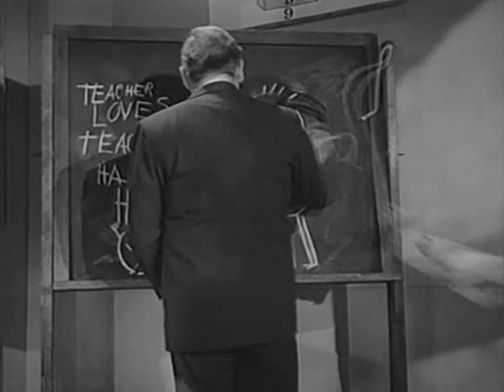Esta tierra es mía (1943)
Albert Lory (Charles Laughton) es un profesor de escuela en una ciudad de un país indeterminado ocupado por el ejército Nazi durante la II Guerra Mundial. Enamorado de su compañera de trabajo y vecina, la también profesora Louise Martin (Maureen O’Hara), Albert se siente frustrado al ser incapaz de declararse por su carácter acobardado. Esta cobardía es también motivo de burla de sus propios alumnos. Para colmo, Louise mantiene una relación con un hombre llamado George Lambert (George Sanders). Cuando una serie de acontecimientos provocan que Albert sea detenido por los soldados alemanes, el Comandante Alemán, Mayor Erich von Keller (Walter Slezak), le propondrá un acuerdo. Pero el carácter de Albert podría haber cambiado debido a los últimos acontecimientos y parece que incluso podría demostrar una sorprendente valentía frente al enemigo invasor.

Comentario: El libro mutilado como censura de una sociedad que se ve sometida a los ultrajes de ideologías destructivas.
Importante es ver las escenas finales que lamentablemente Youtube ha eliminado de este canal, en donde el personaje de Charles Laughton recuerda a sus alumnos la importancia de los derechos humanos.